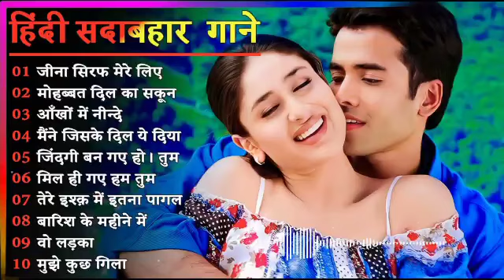90’S Old Hindi Songs💘 90s Love Song💘 Udit Narayan, Alka Yagnik, Kumar Sanu, Sonu Nigam 🔥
90’S Old Hindi Songs💘 90s Love Song💘 Udit Narayan, Alka Yagnik, Kumar Sanu, Sonu Nigam 🔥

hindi gana
hindi song
filmi gaane
हिंदी गाना
hindi gane
mp3 gana
gane
हिंदी गाने
mp3
हिंदी गाणे
purane gane
gana
sadabahar song
हिंदी गाणी
filmi gana
गाने
sadabahar gane
फिल्मी गाना
हिंदी सॉन्ग
फिल्मी गाने
hindi songs
mp3 गाना
gaane
filmi song
songs hindi
mp3 gane
hindi geet
naye gane
गाना हिंदी
mp3 song
purane song
सदाबहार गाने
mp3 गाने
filmi gane
हिन्दी गाना
gana hindi
hindi gaan
mp3 mein gane
song hindi
हिंदी
पुराने गाने
हिंदी गीत
गाना
purana gana
गाणे
hindi गाना
song
sadabahar purane gane
gaana
फिल्मी सॉन्ग
sadabahar gana
purane gana
gana mp3
gane hindi
hindi geeto
gane gane
gana gana
gana song
mp3 hindi song
hindi
हीदी गाणे
acche acche gane
gane mp3
sadabahar hindi gane
hindi gaane
hindi gana purana
gaana hindi
ke gane
gane purane
hindi mp3
purana song
hindi sadabahar gane
gaane filmi
naye gana
bollywood songs
hindi gayan
हिदी गाणी
filmi geet
hindi gane mp3
video gana
purane hindi gane
sad song
नए गाने
mp 3
video gane
गाणे हिंदी
hindi sadabahar song
हींदी गाणी
sadabahar geet
hindi gane song
भक्ति सॉन्ग
हिंदी गाना mp3
गाने हिन्दी
हींदीगाणे
गाने गाने
purana hindi song
songs
acche gaane
sadabahar
हिन्दी गाने
mp3 के गाने
सदाबहार गाना
सदाबहार पुराने गाने
अनुराधा पौडवाल सदाबहार गाने
मुकेश के गाने
दर्द भरेगीत

01.आयेगी हर पल तुझे मेरी
02.क्यों किसी को प्यार के
03.दिल का आलम है ये
04.चाहा तो बहुत ना चाहे तुम्हे
05.हम ऐसे करेंगे प्यार
06.अरे रे अरे यह क्या हुआ
07.ए काश के हम सनम
08.चोरी चोरी चुपके चुपके
09.आयेगी हर पल तुझे मेरी
10.भीड़ में तेन्हाई में मुझे
11.आंख है भरी भरी और
12.हम तुमको निग़ाहों में इस
13.किसी से तुम प्यार करो
14.दो अंजाने अजनबी चले
15.सातो जन्म में तेरे साथ
16.तारो का चमकता गहना हो
17.चांद से पर्दा कीजिए कहीं
18.हर दिल जो प्यार करेगा
19.हम यार हैं तुम्हारे हमसे
20.कितना प्यारा है यह चेहरा
21.हां मैंने भी प्यार किया है
22.तेरे नाम हमने किया है
23.हमें तुमसे हुआ है प्यार
24.दिल लगा लिया मैंने तुमसे
25.देखने वालों ने क्या क्या
26.गोरे गोरे मुखड़े पे काला
27.आज कहना जरूरी है
28.दिल में दर्द सा जगा है
29.कहो ना प्यार है कहो
30.टिप टिप बरसा पानी
31.तुमसे मिलने को दिल करता है
32.एक सनम चाहिए आशिकी के
33.मैंने प्यार तुम्ही से किया है मैने
34.हद से ज्यादा सनम तुझे प्यार
35.हमसे प्यार करो हमसे प्यार करो
36.जानेमन चुपके चुपके सारी दुनिया
37.दीवाना मैं तेरा दीवाना, दीवाना
38.हर दिल जो प्यार करेगा तुझे
39.चंदा सितारे बिंदिया तुम्हारी
40.जब तक रहेगा सीने में दिल
41.कौन है जो सपनों में आया
42.आती है तेरी याद बहुत आती
43.आएगी हर पल तुझे मेरी याद
44.चोरी चोरी दिल तेरा चुराएंगे
45.ऐसी दीवानगी देखी नहीं कहीं